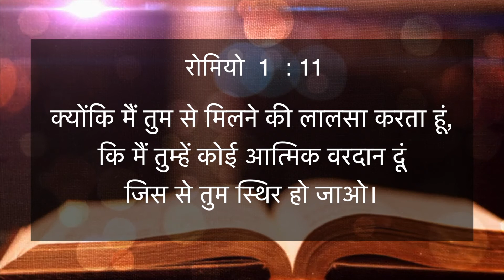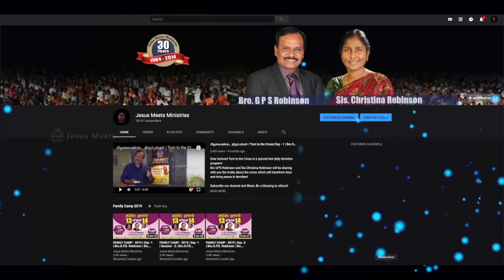HINDI | EVERYDAY WITH THE HOLY SPIRIT | June 21 | Bro.G.P.S. Robinson